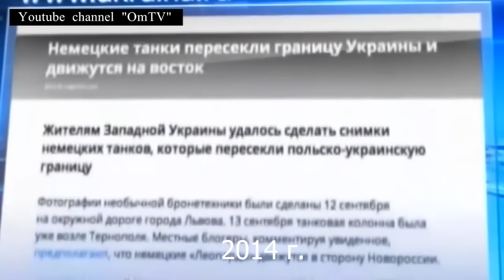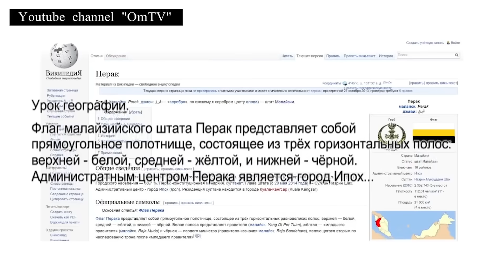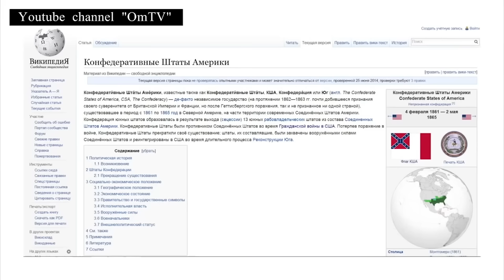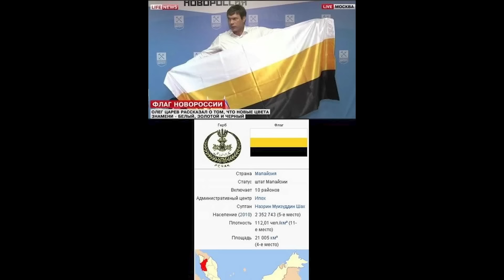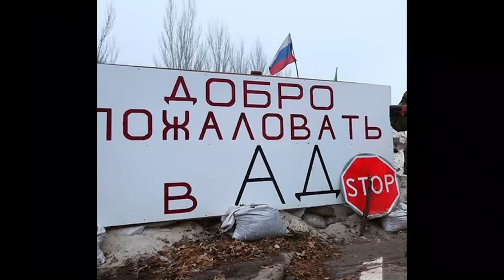Уникальный генетический кот никогда не встанет на колени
Анализируя действия нынешних властей рф будут писать учебники по психиатрии.